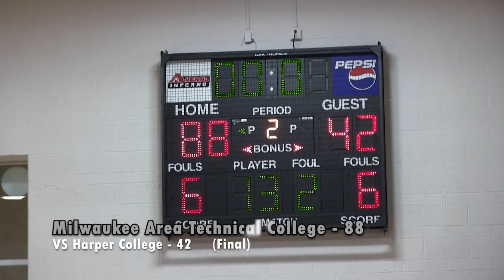Men's Basketball VS Harper College: Game Highlights (01/20/22)